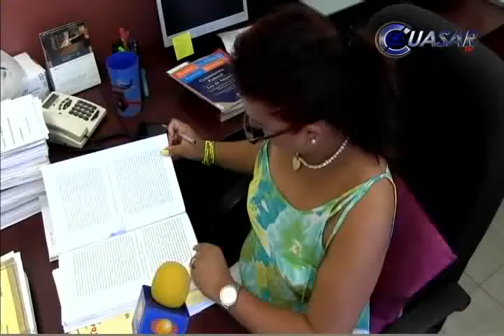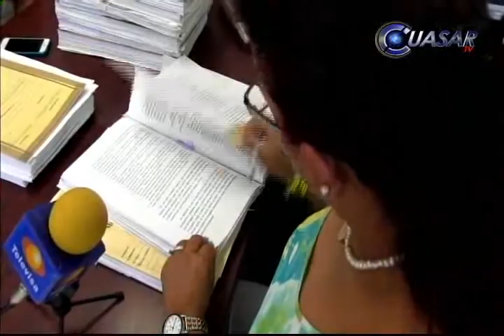Definirían el sábado situación jurídica de Uriel Chávez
La defensa del alcalde de Apatzingán, Uriel Chávez Mendoza, no ha pedido ampliación del plazo para definir su situación jurídica, por lo que podría ser este sábado cuando la jueza primero de lo penal determine su situación jurídica...